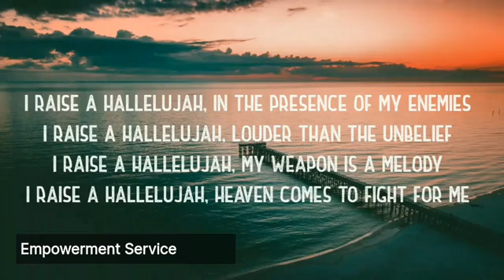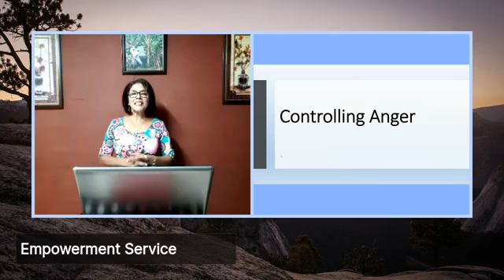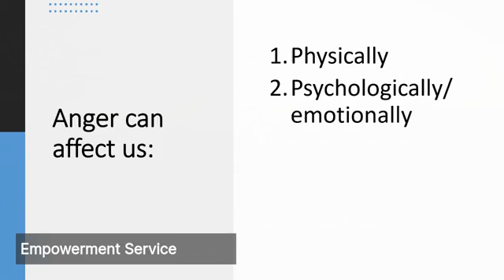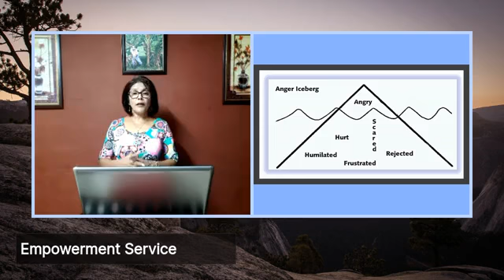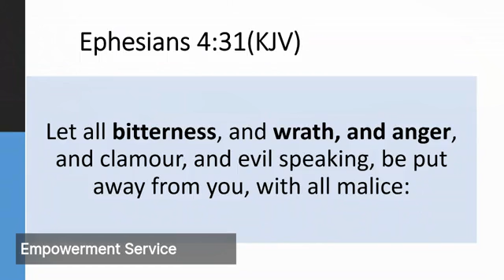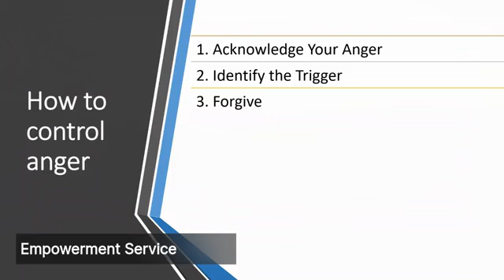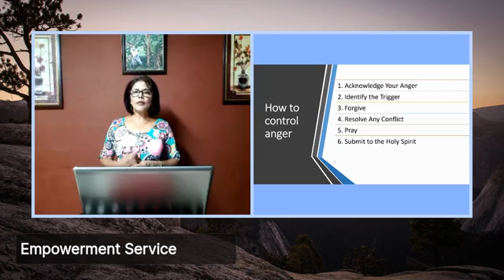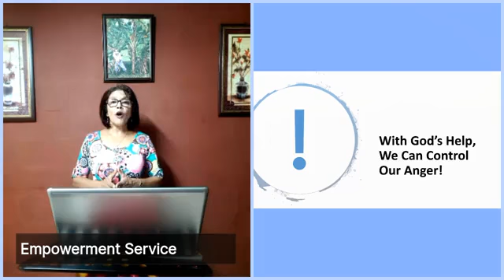Empowerment Service 28th April 2020